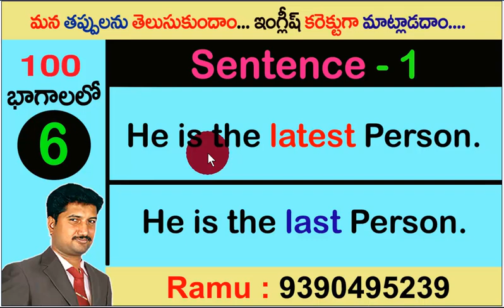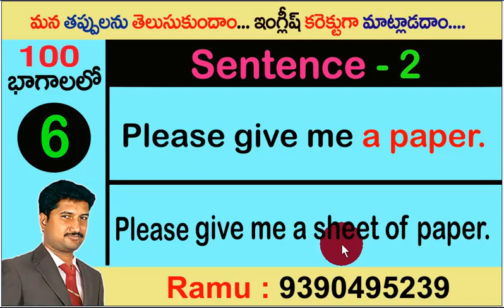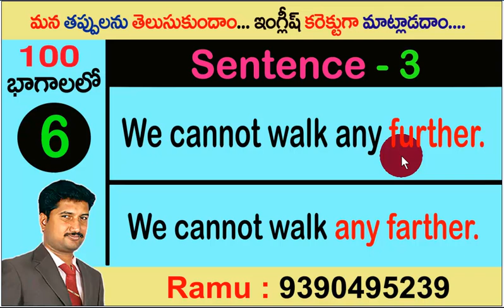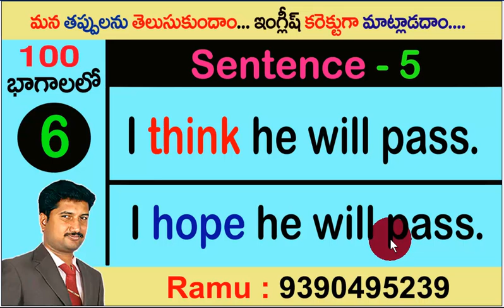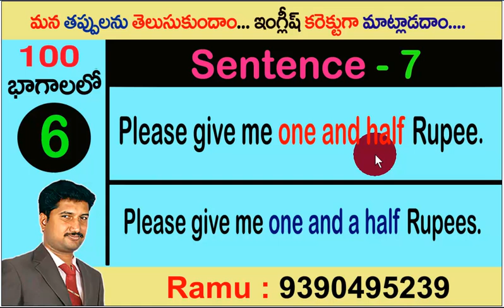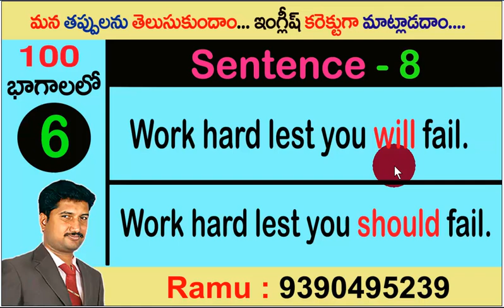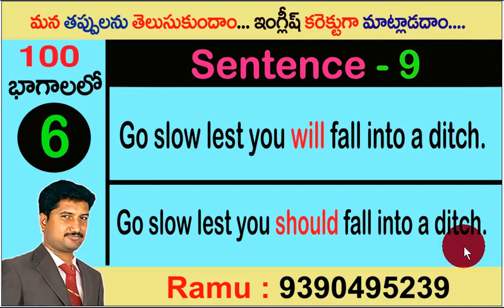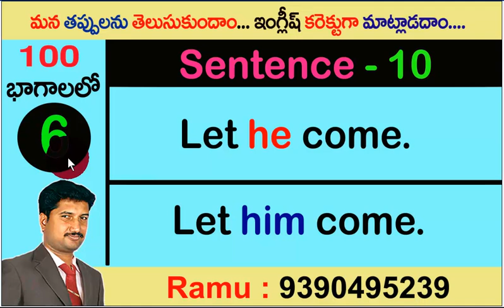Spoken English Through Telugu I Learn English Through Telugu I Ramu - 9390495239